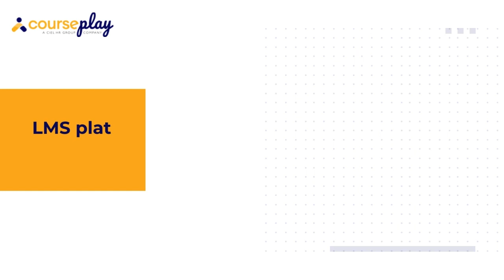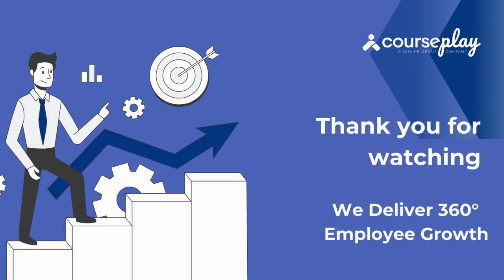How an advanced LMS can aid in developing a resilient learning environment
Hear experts' insights on how an advanced learning management platform can aid in developing a resilient learning environment and ensure that the workforce is equipped with the necessary skills.

Courseplay is the next-gen solution for 360-degree employee growth. Our AI-powered learning experience platform focuses on offering on-the-job, social, and formal learning in the workplace. Enterprises with large frontline teams are automating their entire skill and talent development lifecycle with our unified employee growth platform.